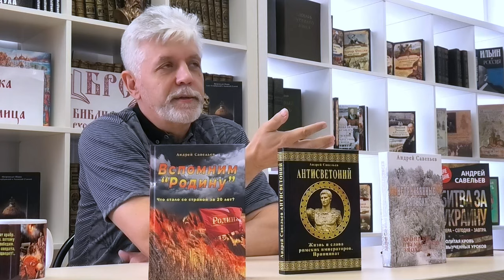Чума большевизма и Болото XX века. На встрече с читателями.